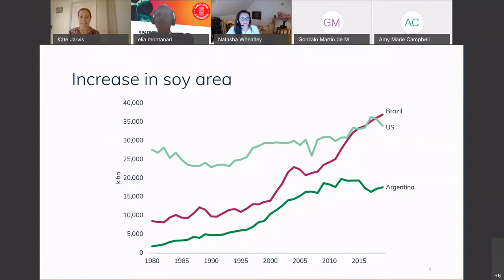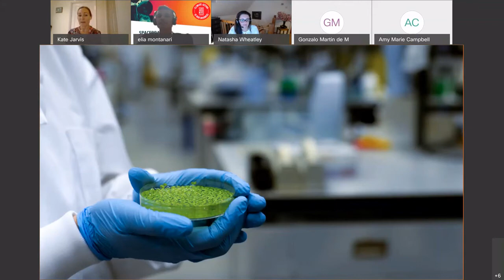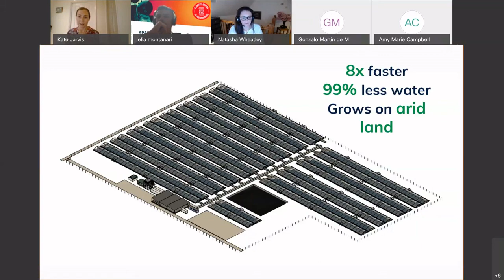CLIMATE EMERGENCY: SPACE SUPERPOWERS TO THE RESCUE - DRYGRO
Every newspaper report about what could be the highest temperature ever reliably recorded on Earth - 130F (54.4C) in Death Valley National Park, California.

While this recording is being verified by the US National Weather Service, policy makers and governments are moving into action to preserve this “Spaceship Earth” of ours by tackling the “Climate emergency”.

Come and discover how the superpowers of Space applications and technologies are and will be at service for the humankind through several fireside chats and interviews of Space entrepreneurs and innovators with a great purpose in mind: save Spaceship earth.

We are hosting “globe readers” like Kayrros, capable of spotting methane polluters from over 700 km altitude, water “dowsers” that do not need a stick to find water like DryGro and climate scientists that think you cannot manage climate without measuring from Space.

About the organisers:

SpaceBrains is a not for profit organisation supported by the European Space Agency aiming to be the beacon for New Space daring ideas. SpaceBrains will be encouraging the best minds, developing young talent and fostering the space leaders of the future.